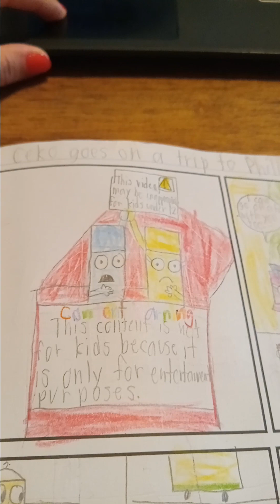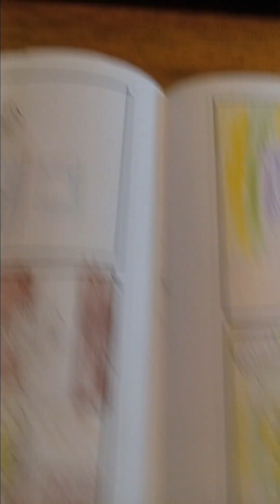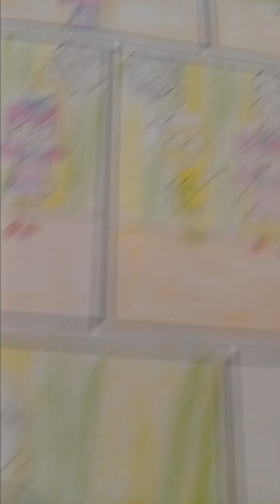Ceko goes on a trip to Philippines(Closed Captioned) 🇵🇭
Ceko went to the airport because he took a trip to Philippines but Sky wants to come too and he wants her to visit less than 24 hours. Ceko has to make sure that Sky can't be going to his trip more than 24 hours like 48 hours or else he will lose his memories. As he started talking Tagalog, he met Violet at Philippines. After 72 hours, Ceko came back from his trip to Philippines and wants Winter to talk to him in Tagalog  after watching Filipino show. Sky visited Ceko at Philippines and she left after 1.5 days, Ceko got along with Violet during his first visit at Philippines.

Learn Tagalog on The Filipino Channel and get IW TFC on your TV